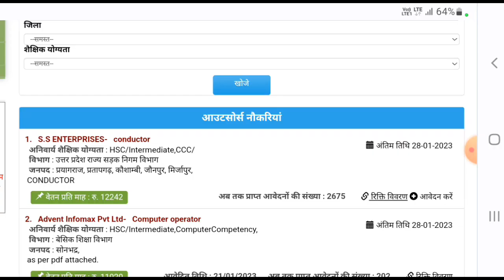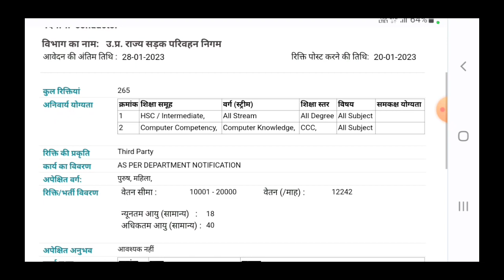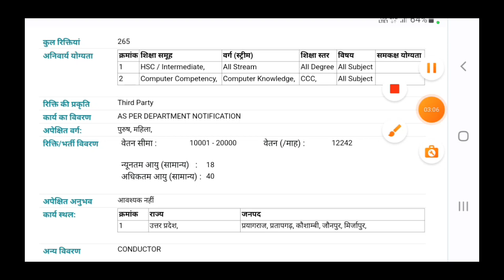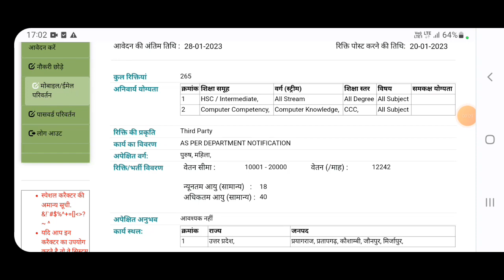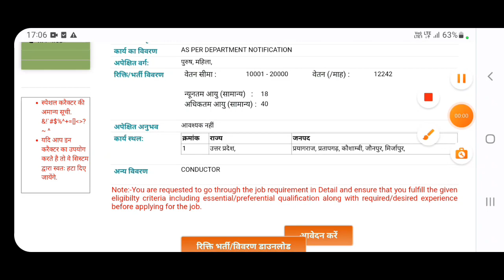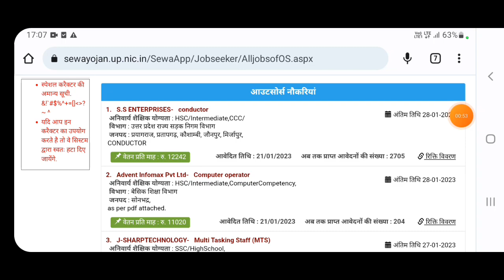उत्तर प्रदेश राज्य सड़क निगम बस कंडक्टर भर्ती 2023 | UPSRTC Roadways Bus Conductor Bharti 2023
hello friends video ko like or channel ko subscrirbe jarur kre.

bus conductor
bus conductor bharti
up bus
up bus bharti
up bus conductor vacancy
up bus conductor vacancy 2023
utter pradesh bus conductor
upsrtc
upsrtc form